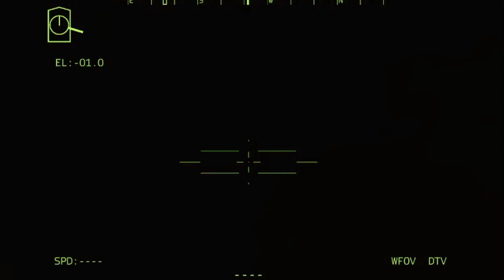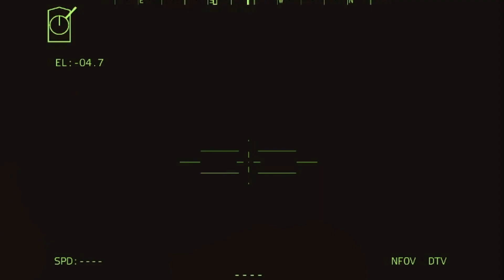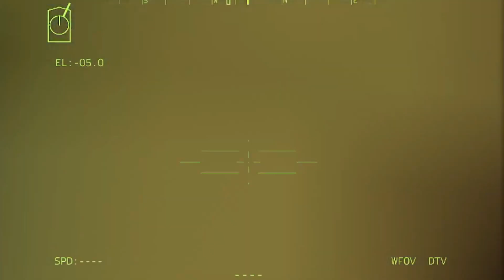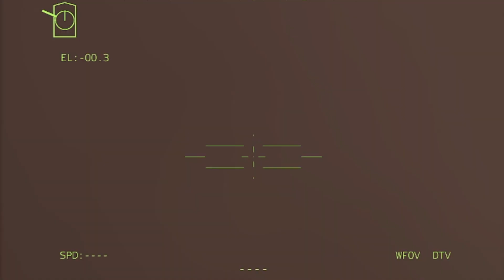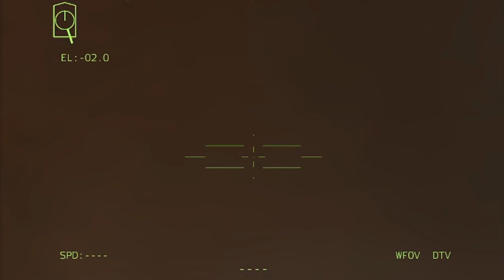Today! A combined 18,000 Russian and Wagner marines were sunk by long-range Ukrainian missiles